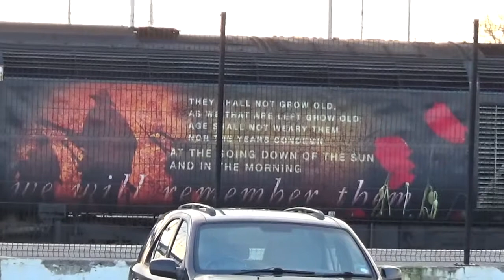GWR 43172 HARRY PATCH AT GLOUCESTER 160316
GWRs Harry Patch vinyled HST power car at Gloucester with 43176 on the rear